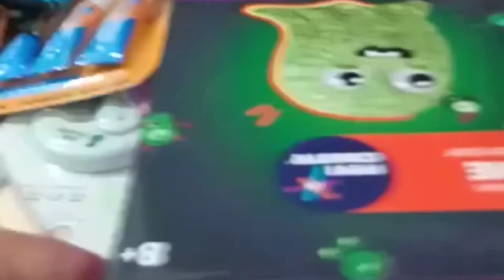ghum fir le jara😊lage hath shopping bhi ho jayegi😉